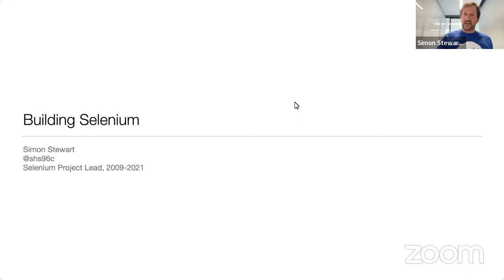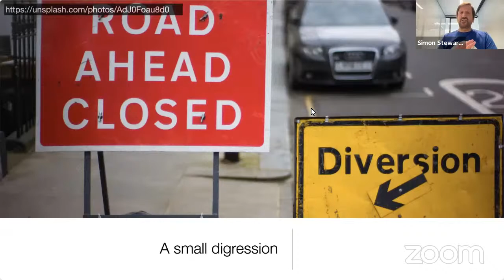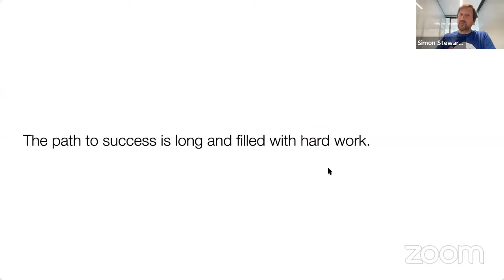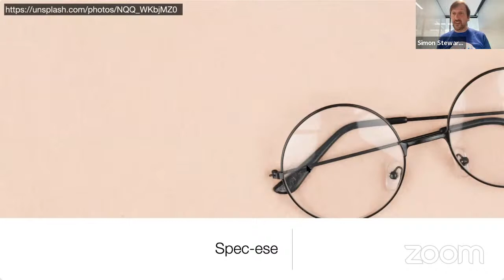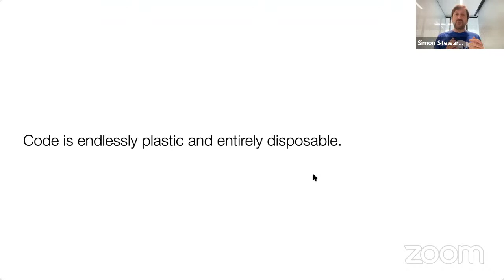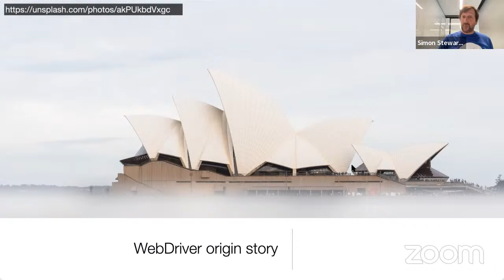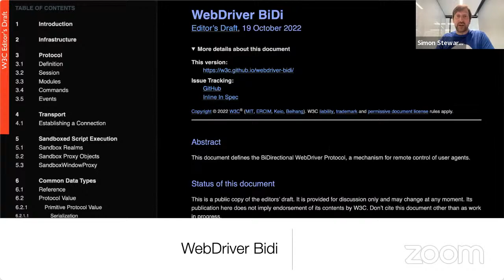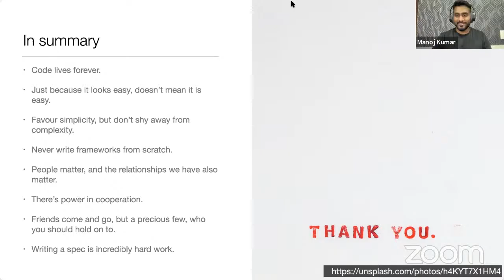Building Selenium Automation Framework 💯| Voices Of Community : Episode II | LambdaTest Webinar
Watch this next episode of Voices of Community to learn the history of the Selenium project.

📢 In this webinar,  𝑺𝒊𝒎𝒐𝒏 𝑺𝒕𝒆𝒘𝒂𝒓𝒕 (@shs96c), Creator, Selenium WebDriver, and 𝑴𝒂𝒏𝒐𝒋 𝑲𝒖𝒎𝒂𝒓 (@manoj9788), VP-Developer Relations at LambdaTest discuss the history of the Selenium project and Simon shares the lessons that he learned along the way of coding.

Ｖɪᴅᴇᴏ Ｃʜᴀᴘᴛᴇʀꜱ 👀
0:00:00 Welcome to Voices of the Community!
0:01:57 Introduction to the speaker
0:04:14 Lessons that Simon learned along his path of coding
0:28:11 Technical coding lessons that Simon learned while building Selenium
0:46:04 Final thought
0:47:27 Recap
0:51:27 Live Q/A
1:01:39 Conclusion

✔️ Selenium is a project that has evolved alongside the Web. We began in the Web 1.0 era and have remained as web development has become more sophisticated and complicated. There are lessons we've learned over the years, some the hard way, some by accident, and some by chance. What's nice about those lessons? They sometimes apply to more than just Selenium.
✔️ Watch this talk where we will reflect on the history of the Selenium project, pulling out those sharable lessons, and then we'll look to the future and try and figure out what we'll learn next ✨

Perform scalable and reliable cross-browser compatibility testing of your website and web app on the latest mobile and desktop browsers